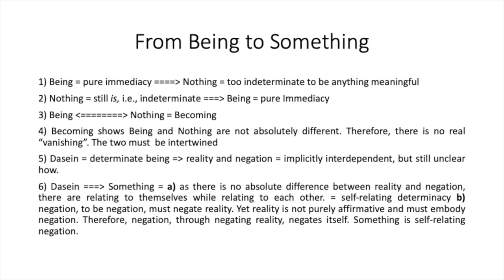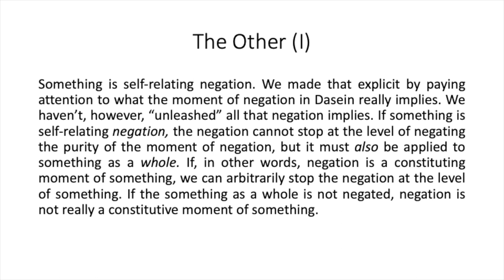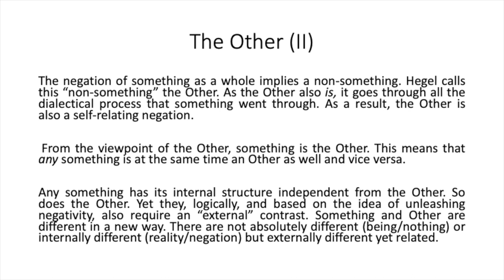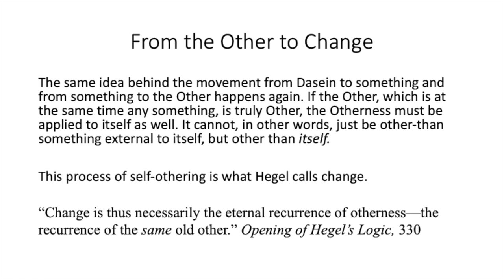Hegel's Science of Logic: Other and Change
This time we move further, from something to other and change. What do we mean to “unleash” negation? How is the “external” born? What is the difference between the reality-negation relationship and that between something and other?

PS: We mentioned Hegel's Science of Logic: Lectures by Stephen Houlgate in our episode. This following link to this 18-lecture series may be of interest to some of you
In addition, Aran confessed his feelings for Werner Herzog, of whom Quan knows nothing.